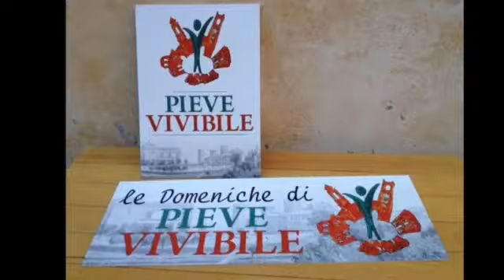Alla Scoperta Di Una Pieve Sotterranea